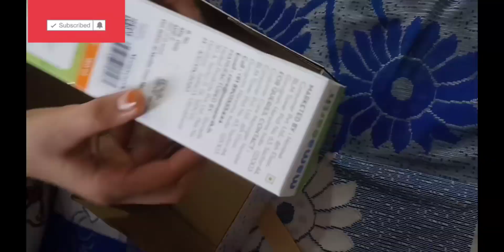Amazon mamaearth face wash unboxing